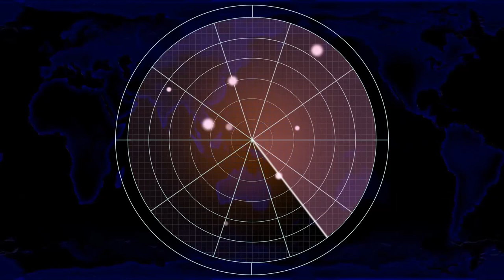Red Alert 2 | Target acuired! Target destroyed!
Re-uploaded due to an editing error.

Matejch
SK